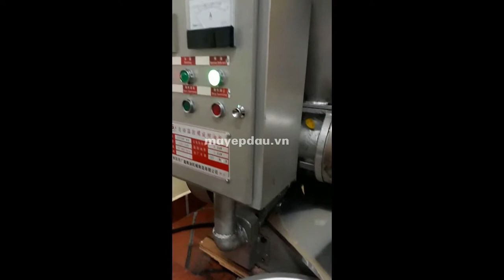Bộ máy rang lạc, máy ép dầu, máy lọc dầu ưa chuộng nhất hiện nay LH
CÔNG TY HÒA THÀNH CUNG CẤP MÁY ÉP DẦU TOÀN QUỐC
HÀNG CHẤT LƯỢNG CAO - DỊCH VỤ CHẤT LƯỢNG UY TÍN

Máy ép dầu lạc, dầu mè, dầu dừa và các loại dầu thực vật khác. Hệ thống máy ép dầu sử dụng cho cơ sở ép gia công tại khu vực phía bắc. Cơ sở ép gia công dầu ăn quy mô vừa và nhỏ được sử dụng rất nhiều tại các vùng Nghệ An, Hà Tĩnh,  khu vực phía Bắc và Tây Nguyên, Bình Định
Thiết bị do hòa thành cung cấp có chất lượng, thương hiệu uy tín.